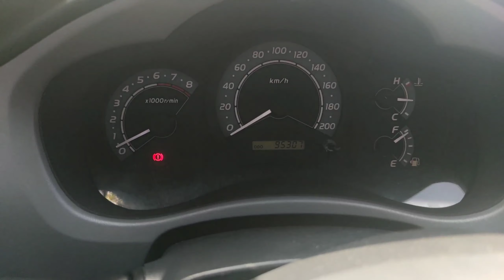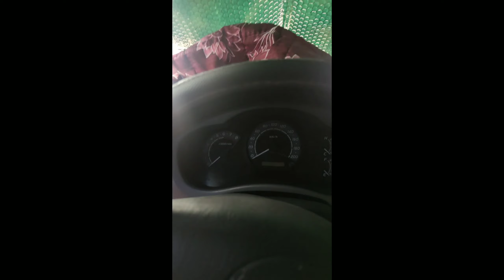tips on buying seconhand car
anu ba ang mga dapat tandaan sa pag bili ng secondhand na sasakyan | itong video na to ay para sa mga hindi gaanong maalam sa sasakyan o bago palang sa oto